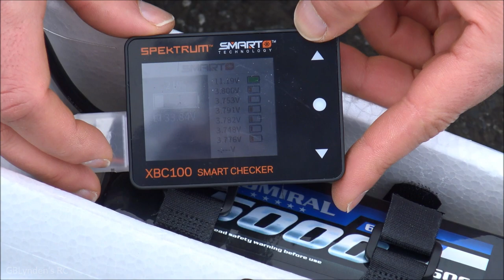GBLynden's Second Flight Of The E-flite Su-30 Twin 70mm EDF Jet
This is GBLynden's Second Flight Of The E-flite Su-30 Twin 70mm EDF Jet and it was more exciting than the first flight!

RC Equipment:
- E-flite SU-30 EDF Jet PNP
- Spektrum DX6 Radio
- Recommended Battery
- Smart Battery Checker

Video Equipment I Use To Make My Videos:
- Sony AX-33 Camcorder
- SanDisk Extreme Pro SD Card
- ESDDI 20"X28" Softbox Light Boxes

Thanks to John for recording this flight for me. Here is a link to his YouTube Channel

Here are the review notes for this Sukhoi EDF Jet:

Pros:
- The assembly was straight forward & the manual was helpful
- Tear-down is fairly easy at the field for easy transport
- The paint job has really nice detail with little to no over spray
- Its bright lights really stand out, especially against a dark sky
- The air brake is a really cool functional scale touch
- Rugged retracts with good suspension are great (I gave the a good test!)
- It flys really well overall tracking predictably and has a great presence in the air!

Cons:
- For those of us trying to transport it in smaller cars, the little antennas already added on have to potential to cause headaches, but I was able to avoid issues the first time out.
- The tail piece that slides in by the exhaust should have come magnetic out of the box like the nose cone for easier transport. However, I was able to easily mod that.
- One elevator side moved easier than the other. The right one was catching and needed some sanding on the friction points to work with symmetry. You mileage may vary :)
- The flight times are short (a little over 3 minutes with a 5000mAh pack), as expected for something like this
- The air brake isn't as functional as I thought it would be, but it does work at creating drag.
- No thrust vectoring like the Freewing SU-35 Twin 70mm EDF Vectored Thrust Jet.

This is how Horizon Hobby describes this E-flite EDF Jet:

Developed by Russia's Sukhoi Aviation Corporation, the two-seat, twin-engine Su-30 multirole fighter improved on the Su-27 with greater operational range and the ability to support both air and ground attacks. The E-flite Su-30 Twin 70mm EDF jet replicates this rarely modeled fighter in striking Extra Scale detail and offers unique flight characteristics and features. From its large size, functional air brake and highly-detailed retractable landing gear to the twin power system and the awesome turbine-like sound it delivers, this Su-30 is designed to impress. The model also features a unique Russian Falcons trim scheme.

The E-flite Su-30 Twin 70mm EDF jet replicates the seldom-modeled Sukhoi fighter with power, maneuverability, and Extra Scale details that all combine for a truly incomparable flying experience. With its twin EDF units running in sync, the Su-30 sounds like a giant-scale turbine-powered jet — and because of its impressively large size it flies like a big jet, too. The 12-blade 70mm fans feature brushless inrunner motors that are paired with 80A ESCs wired to use a single 6S 5000–7000mAh LiPo battery. This power system produces excellent top speed and vertical performance, while the factory-installed, metal-geared servos with ball-link equipped linkages deliver precise control. Functional Extra Scale features include a deployable air brake, LED landing and navigation lights, full-flying stabs, sequenced gear doors and electric retracts with shock-absorbing struts including a trailing-link nose gear so the Su-30 can be flown from a wide variety of surfaces. And a multitude of Extra Scale details make it a standout on the tarmac and in flight, including molded-in panel lines and hatches, removable optional-use ordnance, cockpit detail and a factory-applied finish with a unique high-visibility trim scheme (EFL01050).

This plane is so well done, I am considering getting other HH jets like the E-flite F-18 Hornet 80mm EDF Jet and the E-flite F-4 Phantom II 80mm EDF Jet (EFL7950). My next plane is probably the E-flite Twin Otter 1.2m BNF Basic with AS3X and SAFE that includes Floats (EFL30050)

Also look for the maiden flight of the E-flite UMX Ultrix BNF Basic (EFLU6450) & Unboxing for the E-flite UMX Turbo Timber BNF Basic (EFLU6950) coming soon!